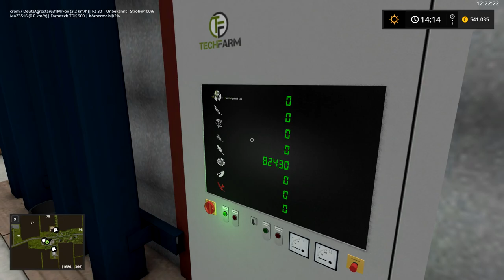Let's Play Finale - LS17 Sibbershusum - [HD] #044 Alles muss raus! Teil 3/6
Hey Leute Frohe Weihnachten wünschen wir euch und willkommen zur Finalen Let's Play Staffel LS17 auf der Map Sibbershusum
Ls19 ist auf den Markt und Jürgen und ich Verabschieden uns von Ls17 und Sibbershusum wir verkaufen alles was wir erwirtschaftet hatten. Von Fuhrparkt bis Felder und Ballen. Schaut die letzten 6 Folgen Ls17 mit Jürge und Mir und unseren lustigen Gesprächen und ein Frohes neues Jahr euch!!

Schaut doch mal auf den Folgen Links vorbei das würde mich freuen.

Ein Herzliches Willkommen auf meinem YouTube Kanal. Ich werde auf diesen Kanal ein paar Let's Plays Videos von WoW und Co veröffentlichen. Ich wünsche euch viel Spaß beim gucken und Daumen nicht vergessen.